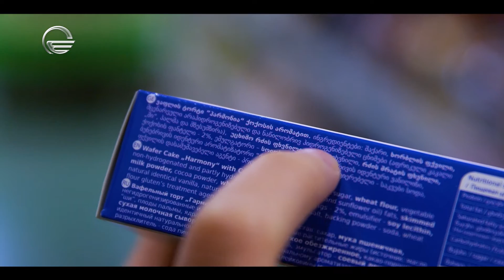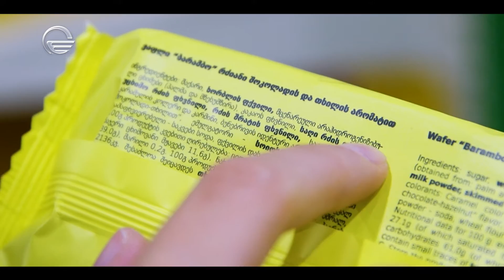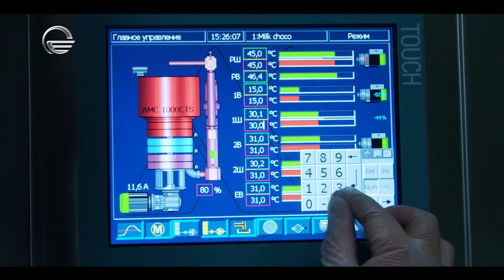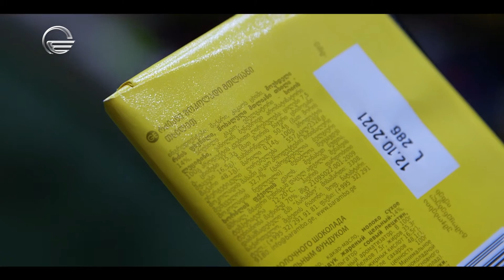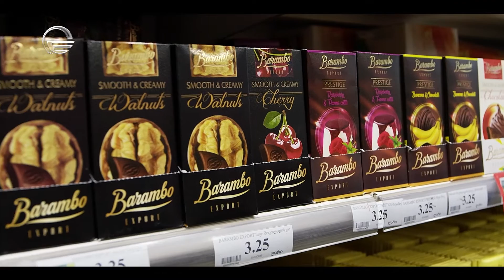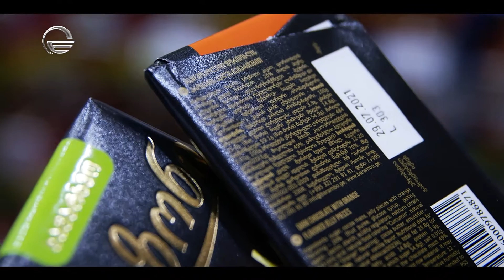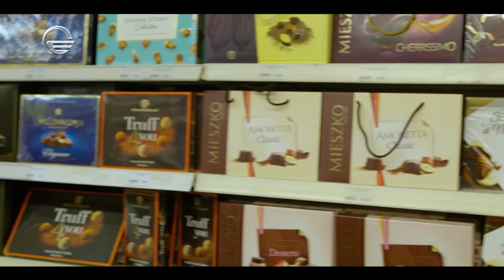ბარამბო TV Imedi-ის გადაცემა "საიმედო რეკომენდაცია" -ს ესტუმრა 💛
საიმედო რეკომენდაციები და სასარგებლო რჩევები ბარამბოს შოკოლადების მაგალითზე.